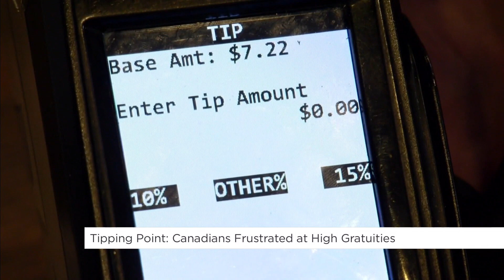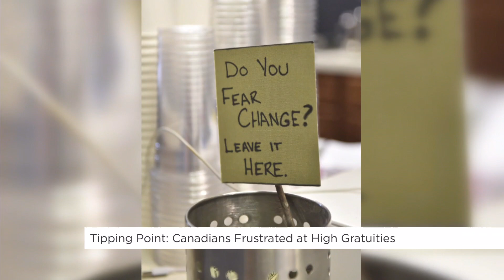Canadians frustrated with increase in tipping | Your Morning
It feels like we’re being asked for tips for almost everything right now and it’s ‘tipping’ a lot of people off.